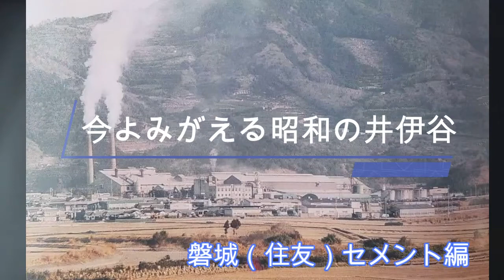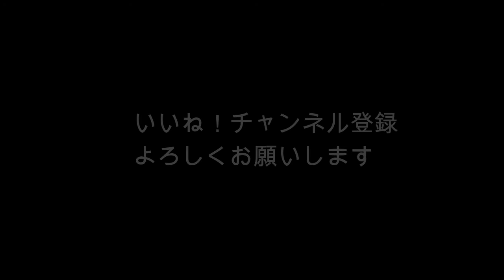今よみがえる昭和の井伊谷（磐城（住友）セメント編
■磐城（住友）セメント編
旧き良き昭和の井伊谷をデジタル保存しようというこの試み。
多くの皆様から写真をお借りし、動画が出来上がりました。

第一弾は、井伊谷にとって大きな存在であった磐城（住友）セメント編。
昭和29年から59年までの30年間、わが町井伊谷で操業し、町政にも多大な功績を残しました。高い2本の煙突は、井伊谷のシンボルでした。

※「200年後の井伊谷・引佐町へ200年前の写真を届けよう」プロジェクト
時空を超えて幼き日の井伊谷がやってくる！「今よみがえる昭和の井伊谷」HP